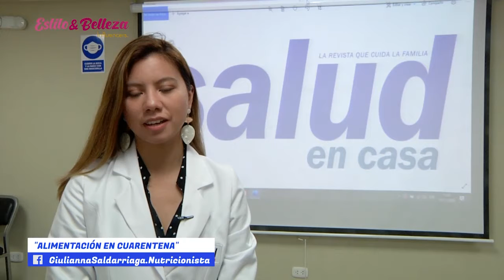Alimentación en Cuarentena / Nutricionista Giulianna Saldarriaga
Para contribuir con una alimentación balanceada, en especial en aquellos hogares donde hay adolescentes y jóvenes, Giulianna Saldarriaga, del Portal Salud En Casa brinda unos consejos importantes para la población peruana.